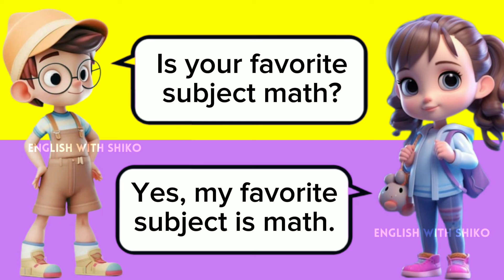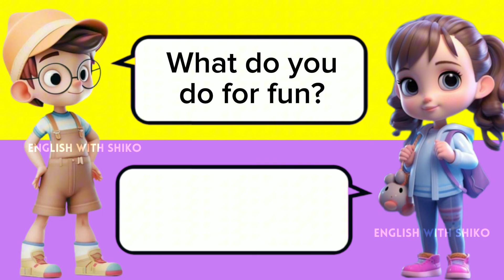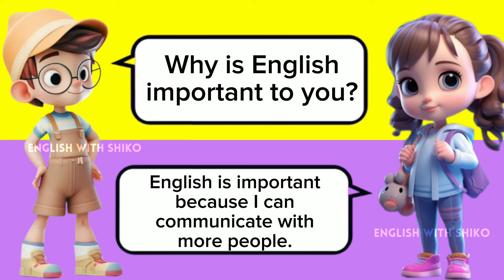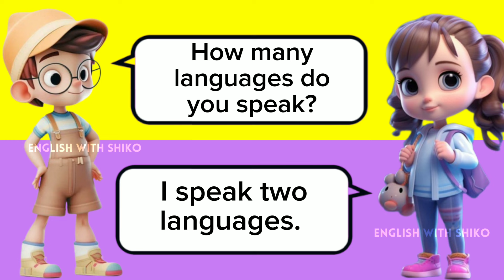Beautiful conversation practice easily | Between two friends | Improve your english day by day.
👉Please share and like🙏 Don't Forget
👉Keep Supporting🙏
👉keep watching🙏
👉keep following🙏